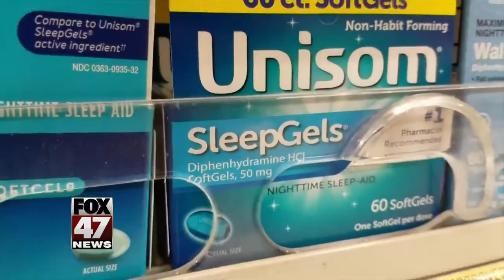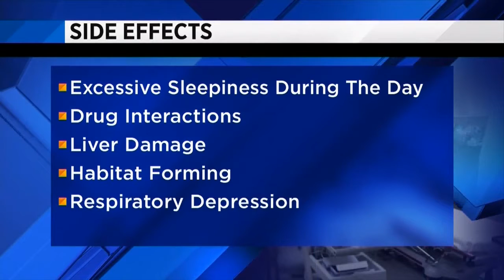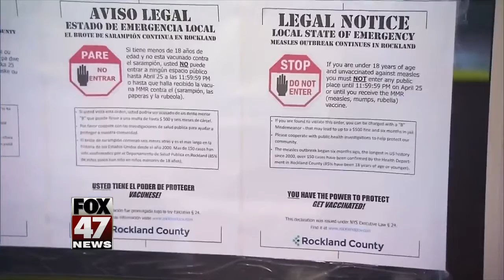Health Headlines - 5/28/19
In today's health headlines we examine sleep aid drugs and their health effects as well as how younger people are at risk for osteoporosis. We also explore how coffee may impact your heart health as well as measles vaccinations.